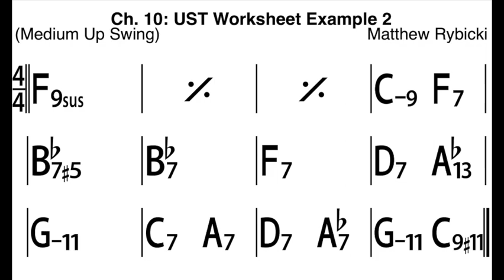Chapter 10: Upper Structure Triad Worksheet Example 2